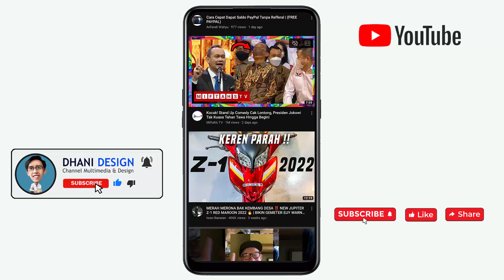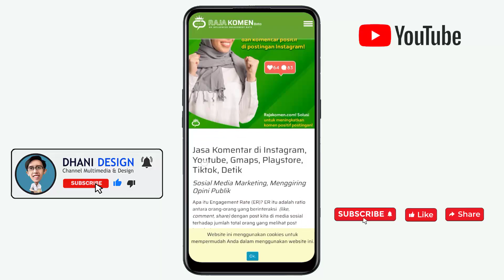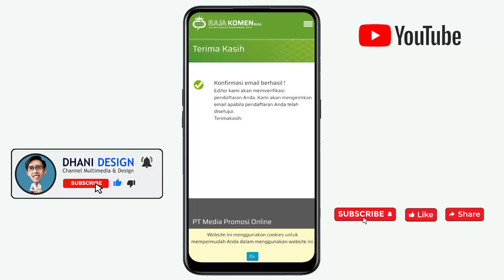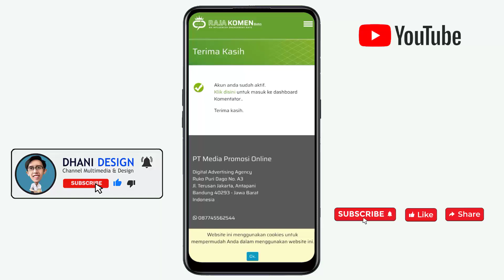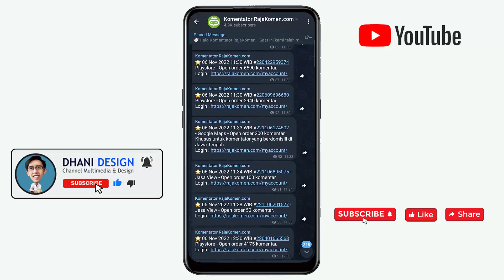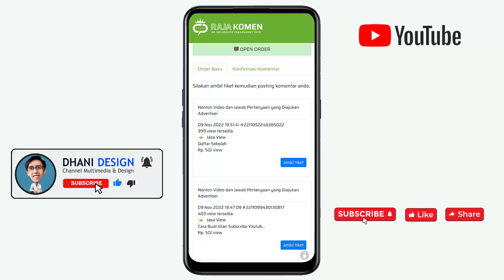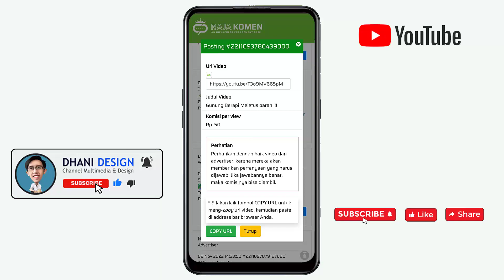Real Membayar Nonton Youtube Dapat Uang - Nonton Video YouTube Dibayar Cara Mendapatkan Uang Online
Nonton video YouTube dapat uang, komentar di YouTube dibayar, website penghasil uang.